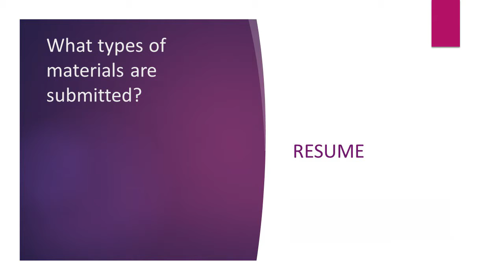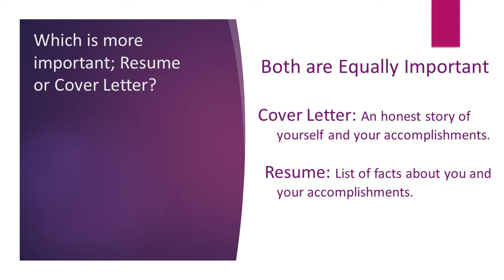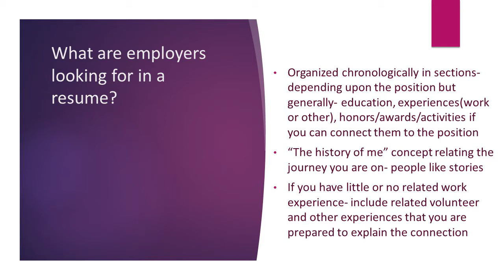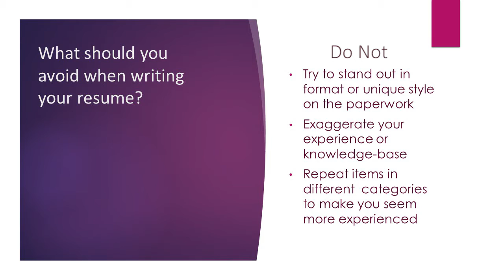Resume and Cover Letter